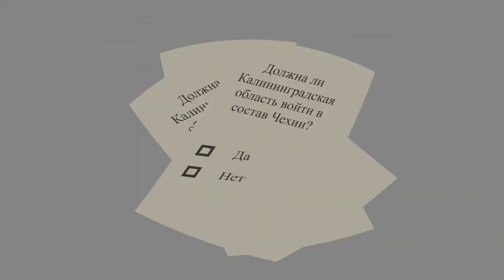Czeski Sen Hymn Kralovca | Kralovec Czechia | Hymna Královce | Anthem of Kralovec | český sen